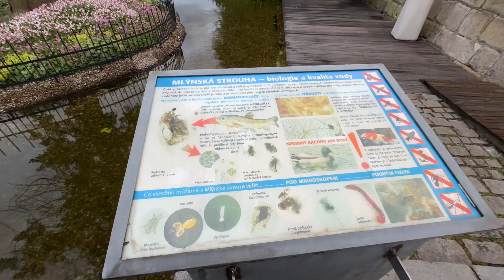PILZEN CITY VIEW IN CZECH REPUBLIC 🇨🇿 EUROPE 🇪🇺